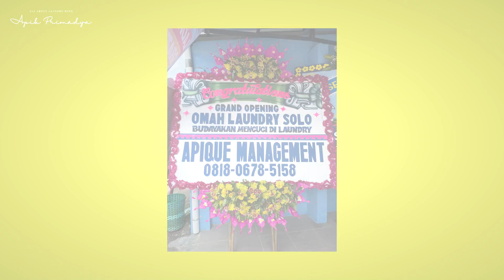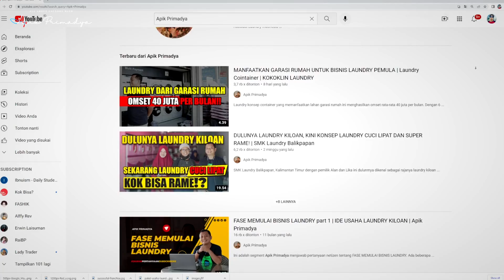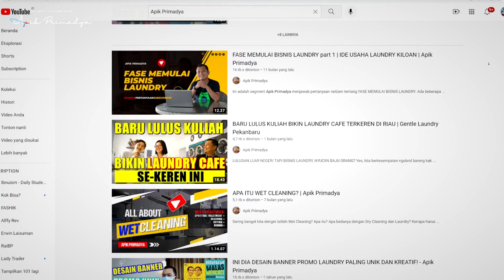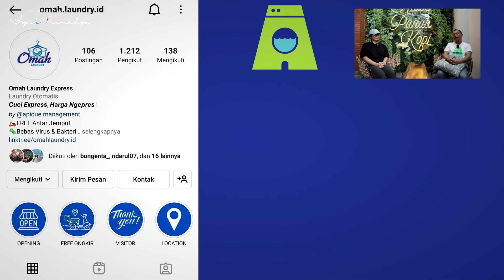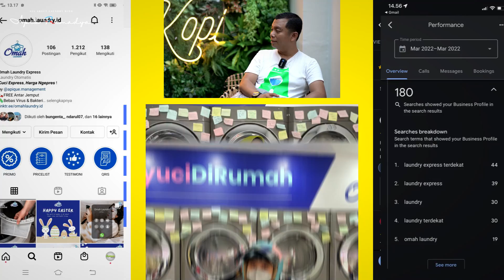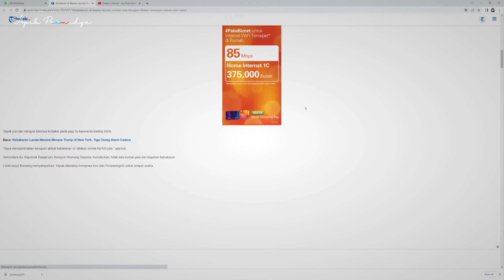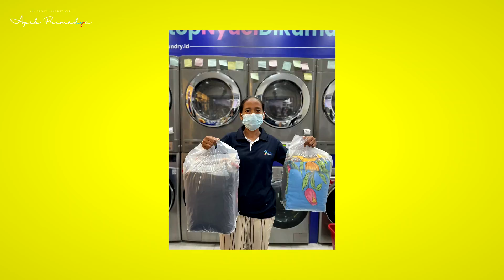BISNIS LAUNDRY BUKA 1 BULAN, OMSET 300 KG TIAP HARI | Usaha Laundry Pemula | Omah Laundry Solo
Saat liputan Omah Laundry Solo, laundry pemula ini baru berumur 1 bulan 5 hari. Dan amazingnya omset sudah di kisaran 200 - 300 kg-an laundry kiloan dan beberapa puluh pcs laundry satuan premium per hari dengan rata2 800 ribu hingga 1 juta rupiah.

Siapa sangka bahwa bisnis laundry yang awalnya banyak yang meremehkan, ternyata dengan treatment yang baik dan mindset yang benar bisa menghasilkan usaha yang berkah dan profitable.

Apalagi saat musim libur Lebaran 2022 kemarin Omah Laundry Solo juga buka layanan dan cuciannya tiap hari overload, meskipun sudah dinaikkan harga jasa laundrynya hingga xx%

Nah beliau juuga buka-bukaan rahasia Omah laundry Solo kok bisa rame banget?

Yuk simak video sharing bersama pengusaha laundry muda Jesica Grace Utomo, owner Omah Laundry Solo.

MINAT DIDAMPINGI APIQUE MANAGEMENT?